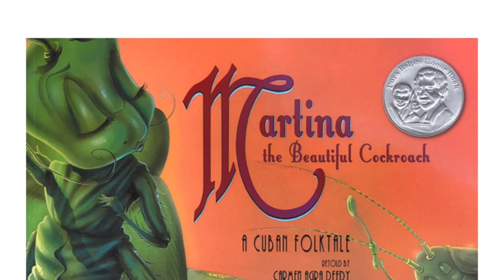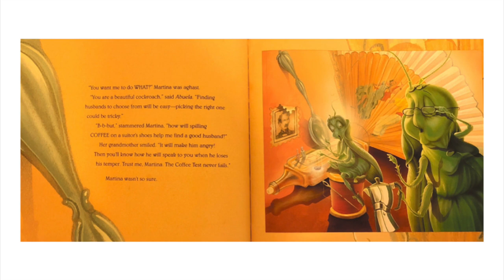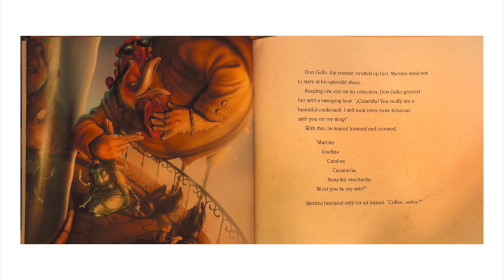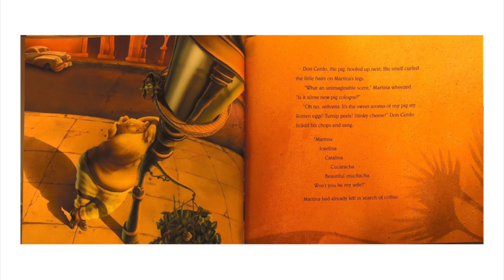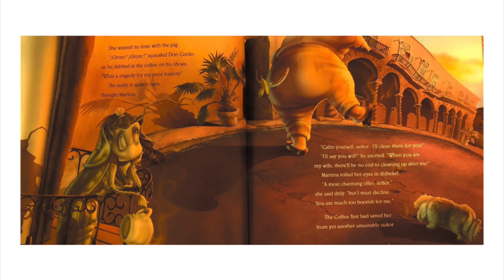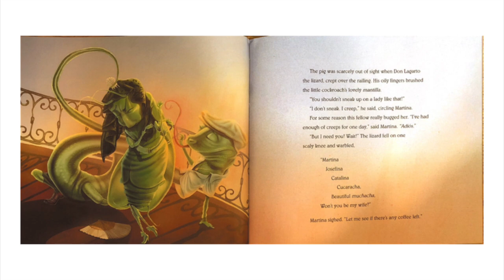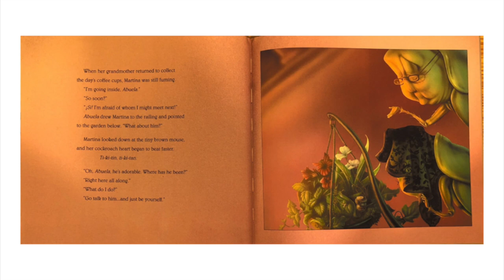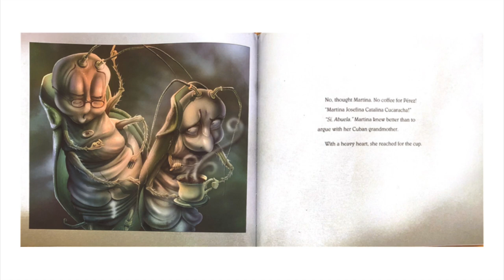Martina the Beautiful Cockroach- Teacher Reading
The classic Cuban folktale of Martina and Perez read from the book created by Carmen Agra Deedy, by Michelle Oaxaca.